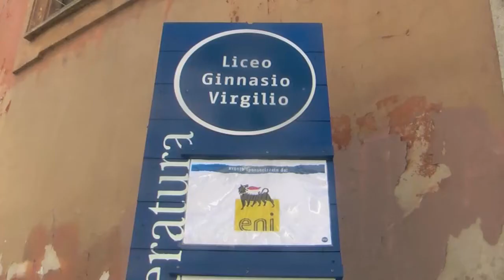Festivaletteratura 2010 - Evento 62: Donne in giallo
Kati Hirschel è una donna tedesca, nata e cresciuta ad Istanbul, dove il padre si era rifugiato durante il nazismo. Questa libraia è la protagonista dei romanzi della scrittrice turco-tedesca Esmahan Aykol. Incontra l'autrice di Hotel Bosforo la scrittrice Bianca Pitzorno.